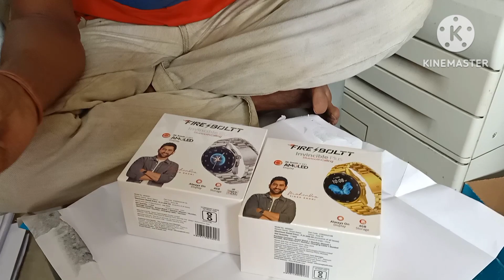FIRE⚡BOLTT UNBOXING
UNBOXING
SMART WATCH
FIRE BOLTT